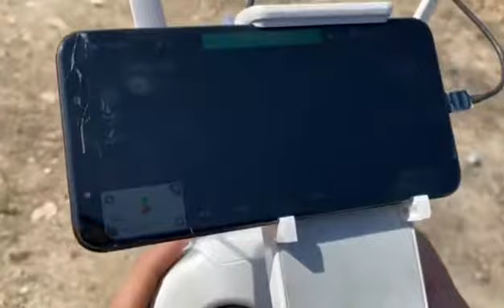50KGS payload, 80 mins endurance drone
drone solutions, we can do drone as your requirements. agricultural drone, sprayer drone, spot spray drone, VTOL drone, delivery drone, fixed wing drone, long endurance and heavy payload.